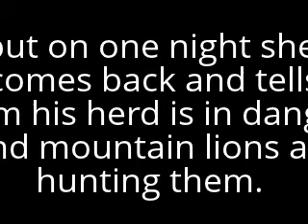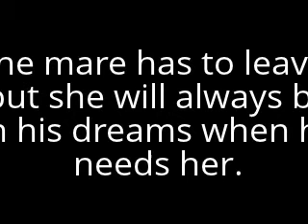schliech horse movie trailer, the knightmare of sabre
sorry that you cant read some of the writing : they say...
1. there was once a small herd with 3 mares and a young foal
2.the foal had nightmares about a black mare, she told him she is an angel and she wants to protect him!
3. he grows up and no longer has the nightmares.
4. but one night she comes and tells him that his herd is in danger and mountain lions are hunting for them.
5. he  tries to protect his herd but the mare is worried so she helps them.
6. they defeat the lions and celebrate with some candy which the foal had always wanted from the mare.
7. the mare has to leave but she will be back in his dreams when he needs her.